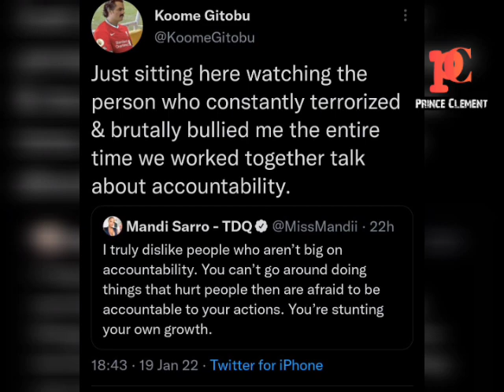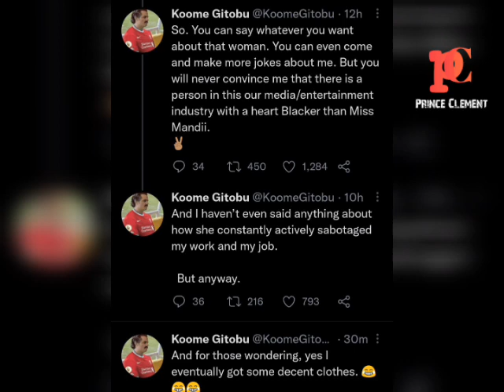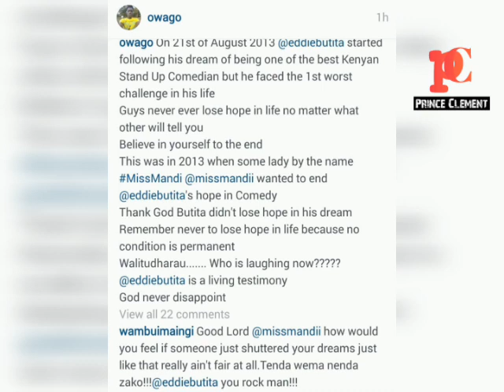CAPITAL FM'S MISS MANDI TRENDING FOR BULLYING FORMER COLLEAGUE KOOME GITOBU , EDDIE BUTITA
CAPITAL FM'S MISS MANDI TRENDING FOR BULLYING FORMER COLLEAGUE KOOME GITOBU